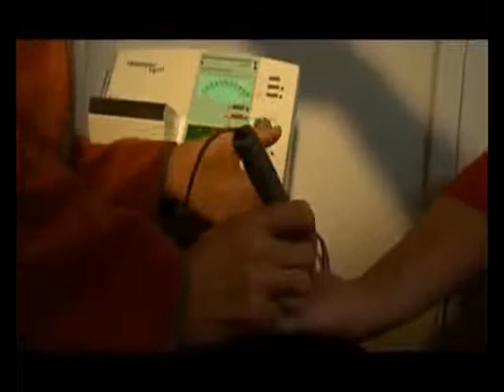center.tv Bremen- Ulrike Bödeker